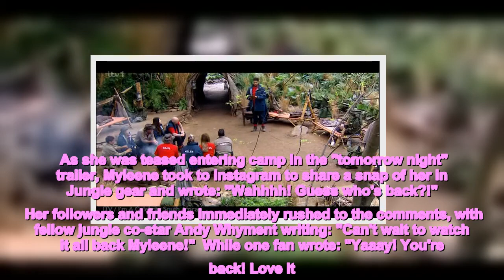Myleene Klass branded 'stunning' by I'm A Celeb co-star as she dons slinky dress